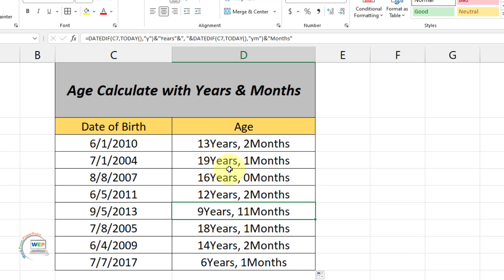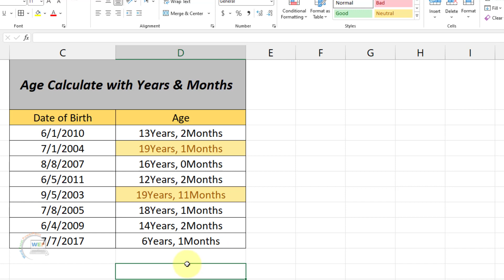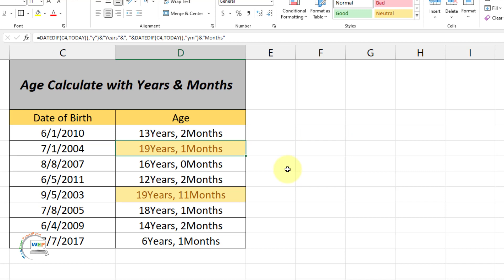Age Calculate By Years and Months in MS Excel | Learn MS Excel | Excel Formulas | Wep Academy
Video Title:Age Calculate By Years and Months in MS Excel | Learn MS Excel | Excel Formulas | Wep Academy

This Video about "Age Calculate By Years and Months in MS Excel | Learn MS Excel | Excel Formulas | Wep Academy"